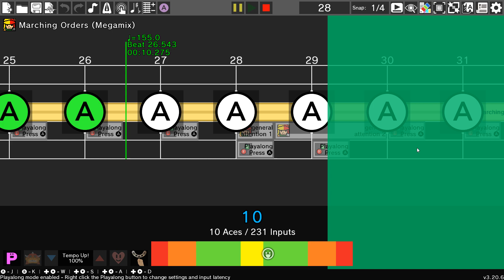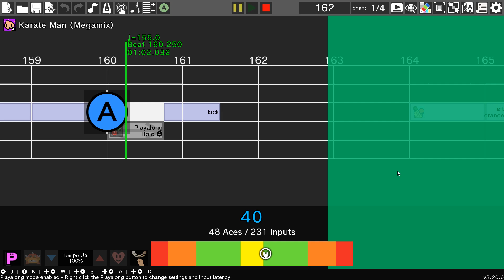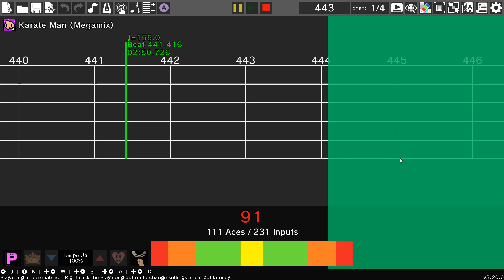Rhythm Heaven Custom Remix - As Your Father I Expressly Forbid It (Lemon Demon)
This one is pretty good, although it's a little sloppy in the quiet part near the end but I'm not sure what else I could've done there.